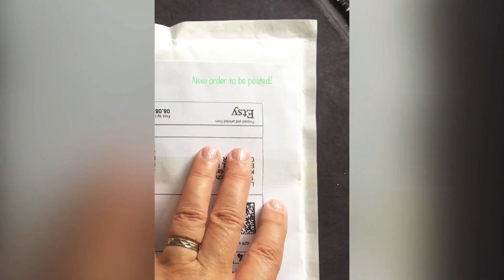Busy Morning/ Embroidered Mittens/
The day starts with sunshine and strong motivation to finish off embroidering mittens.
Walking alongside the local nature reserve to the post box to send new order to the customer .